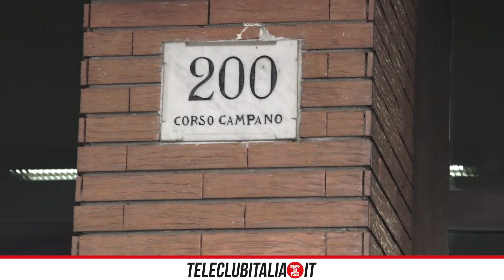Giugliano. Bonus spesa, i CAF:"Non ci spieghiamo alcune esclusioni"